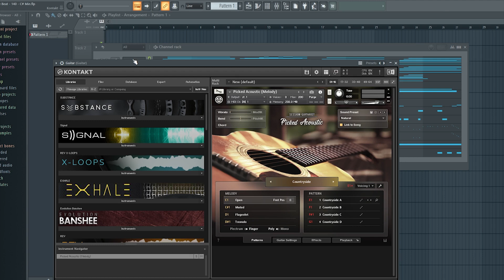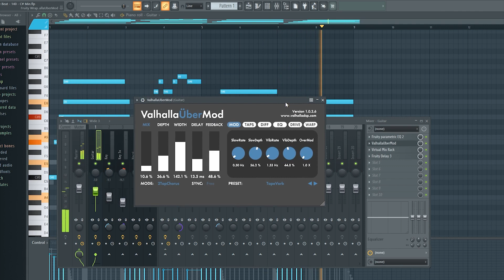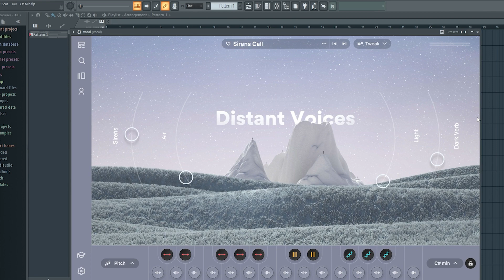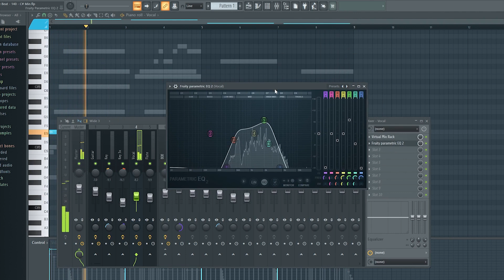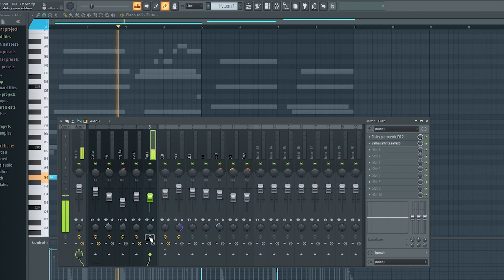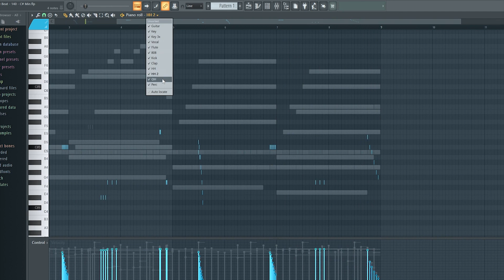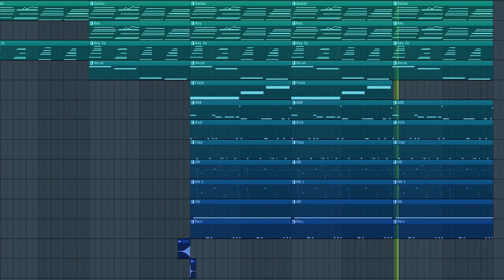How To Make Emotional Melodies for NoCap 🔥😭 | FL STUDIO Tutorial